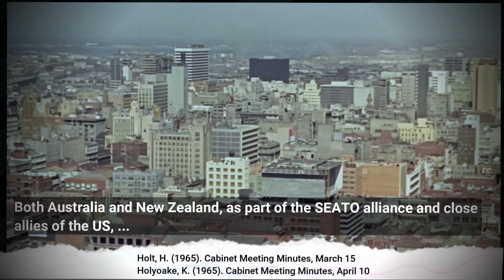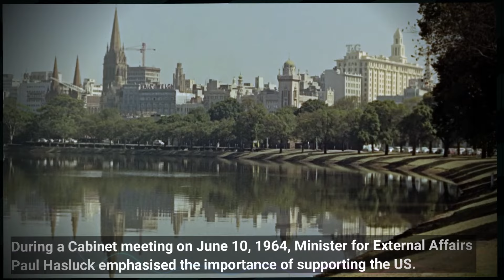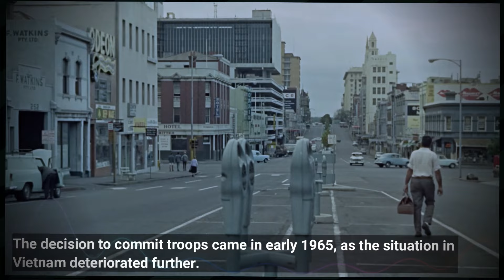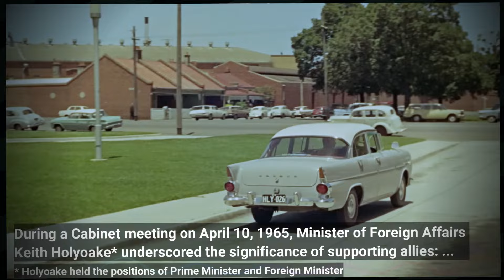Australian & New Zealand troops in Vietnam? : Vietnam War 1964-65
Here we explore the deliberations within the Australian and New Zealand governments in 1964 and 1965 regarding the deployment of troops to Vietnam. Using relevant quotes from government officials and media commentary, we provide an overview of the decision-making processes and public reaction in both countries.

Sources:
Hasluck, P. (1964). Cabinet Meeting Minutes, June 10.
Sydney Morning Herald. (1964, June 12). "Australia Weighs Vietnam Options."
Menzies, R. (1965). Announcement on Sending Troops to Vietnam, April 29.
The Age. (1965, April 30). "Australia’s Vietnam Commitment."
Eyre, D. (1965). Cabinet Meeting Minutes, January 20.
New Zealand Herald. (1965, January 22). "NZ Government Considers Vietnam Position."
Holyoake, K. (1965). Announcement on Sending Troops to Vietnam, May 27.
Dominion Post. (1965, May 28). "NZ’s Vietnam Troop Commitment."
Canberra Times. (1965, May 1). "Supporting Our Allies."
The Australian. (1965, May 5). "Concerns Over Vietnam Involvement."
The Press. (1965, May 29). "NZ’s Dedication to Collective Security."
New Zealand Listener. (1965, June 1). "Risks of Vietnam Involvement."
Holt, H. (1965). Cabinet Meeting Minutes, March 15.
Sydney Morning Herald. (1965, March 17). "Strategic Importance of US Alliance."
Holyoake, K. (1965). Cabinet Meeting Minutes, April 10.
New Zealand Herald. (1965, April 12). "Balancing Alliance Obligations and Domestic Concerns."

00:00 Introduction
00:30 Context & background
00:51 Australia initial discussions
01:42 Australia considerations
02:29 Australia commits
03:24 New Zealand hesitation
04:14 New Zealand considerations
04:55 New Zealand decides to act
05:43 Australian reaction
06:30 New Zealand reaction
07:17 Conclusion